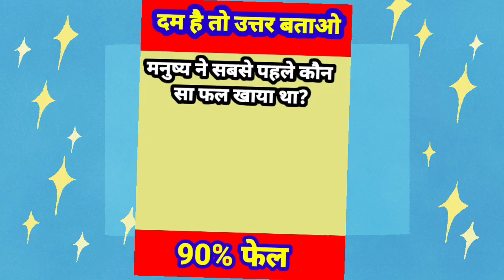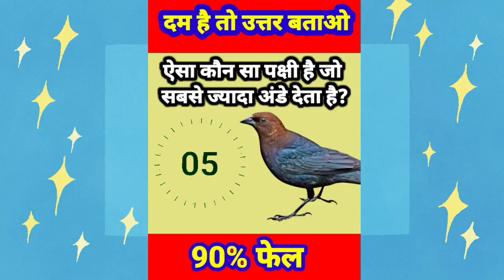Top 10 | जीके सवाल और उत्तर वीडियो | How To Viral Gk Questions And Answers Videos | Videos Hindi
Top 10 | जीके सवाल और उत्तर वीडियो | How To Viral Gk Questions And Answers Videos | Questions Videos Viral Kaise Kare | Hindi

Your Question:-

Voice translation App - Text to speed in Hindi paid money using app (TTS)

Video Editing App - Kinemaster App

Videos Editing Mobile - Realme 7i